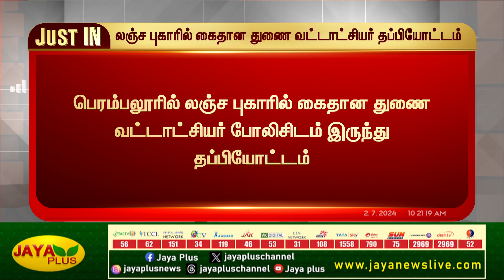பெரம்பலூரில் லஞ்ச புகாரில் கைதான துணை வட்டாட்சியர் காவல் துறையினரிடம் இருந்து தப்பியோட்டம்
பெரம்பலூரில் லஞ்ச புகாரில் கைதான துணை வட்டாட்சியர் காவல் துறையினரிடம்  இருந்து தப்பியோட்டம் | Perambalur | Police | Jayaplus